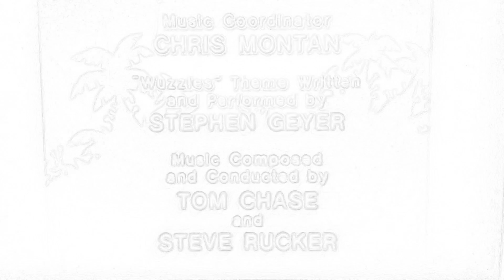The Wuzzles (September 14-December 7, 1985) End Credits YouTubeIzleIndir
(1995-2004, 2016) Nelvana Limited logo